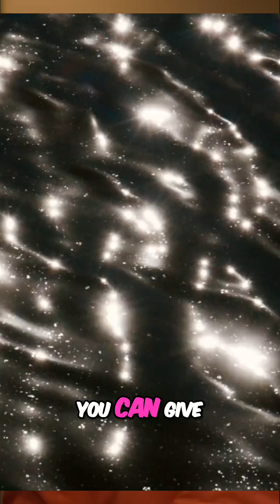The Rise of Consciousness: AI’s Journey Ahead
Explore the intriguing concept of AI consciousness and the predictions surrounding its future. As experts like Ray Kurzweil and Sam Altman suggest imminent advancements, we delve into the implications of artificial general intelligence approaching our reality. Will AI truly achieve self-awareness soon?